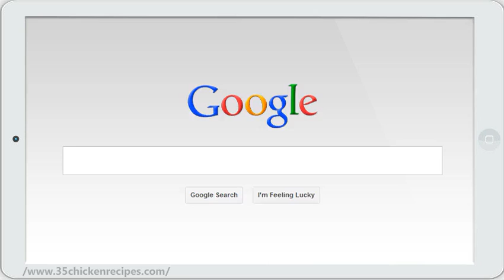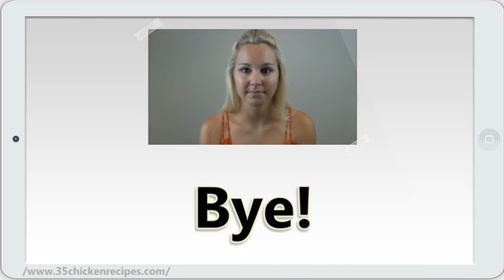Chopped Onion & Sausage Recipe - How to Cook a Casserole With Chopped Onion and Sausage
While I was searching for a last minute dinner party pork casserole recipes, this one caught my eye. This video shows you how how to cook this delicious chopped onion and sausage casserole.

So, I just had to share this pork and onion casserole recipe with you and I hope it is as satisfying to you as it is to me.

Ingredients:

Sausage - 1lb.
Beef soup - 2 cans
Raw rice - 1 c.

Cooking Directions:

STEP 1: Preheat oven to 400 degrees F.
STEP 2: Chop onion
STEP 3: Brown sausage, then drain off all fat.
STEP 4: Combine the browned sausage, beef soup, raw rice and chopped onions in a large casserole dish.
STEP 5: Cover dish, place in preheated oven and bake 45 minutes.
STEP 6: Before serving, stir gently.

If you have a sincere desire to learn how to prepare more great recipes like stripped pork steak and macaroni casserole, please click the link at the top and take a look at my 35 Pork Casserole Recipe book.  Thanks!

chopped onion and sausage casserole recipe
sausage casserole recipe
pork casserole recipes